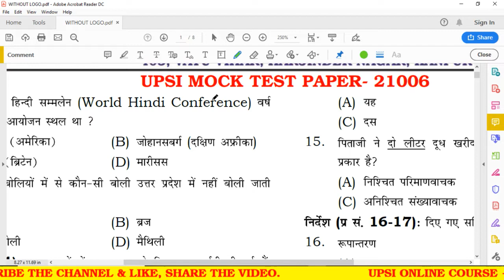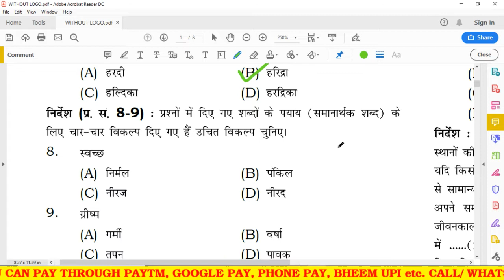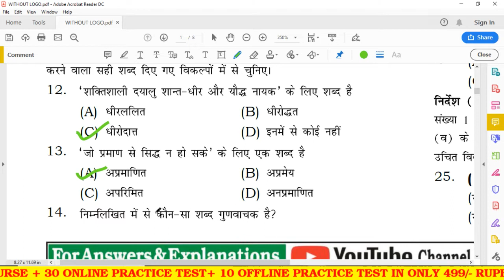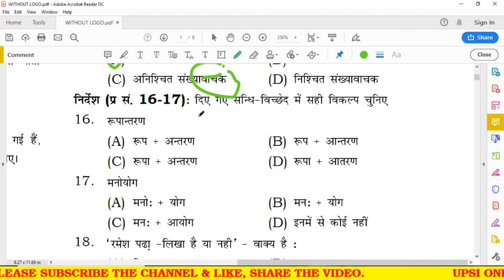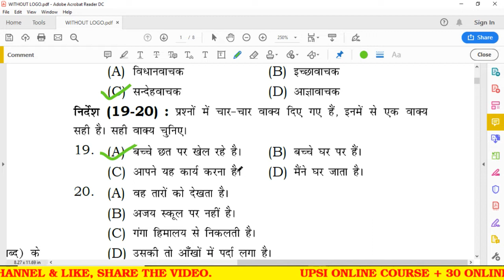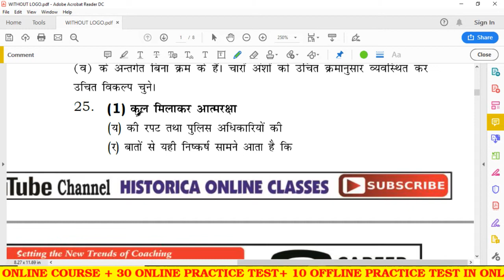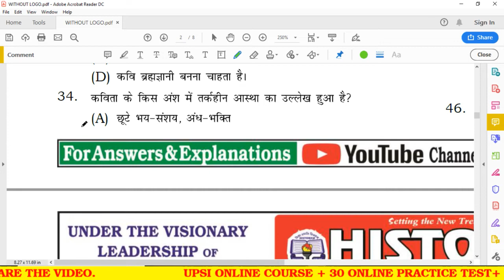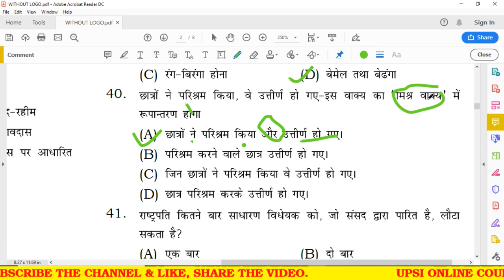UPSI FULL MOCK TEST PAPER (TEST ID 21006) HINDI SOLUTION BY HISTORICA ONLINE CLASSES